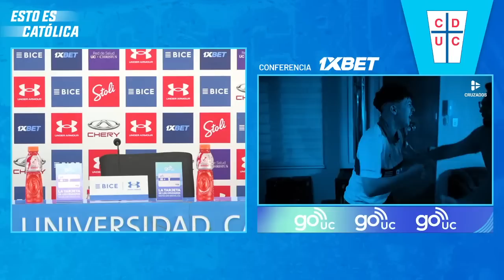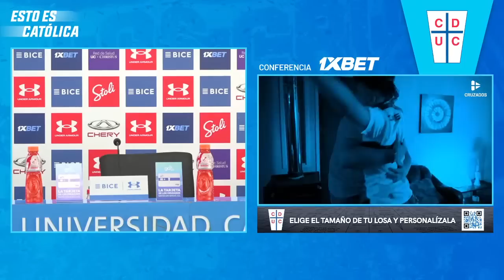EN VIVO 🔴 | Bryan Rovira en Conferencia 1XBET.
Sigue en vivo la transmisión de la conferencia 1XBET desde el Complejo Raimundo Tupper.